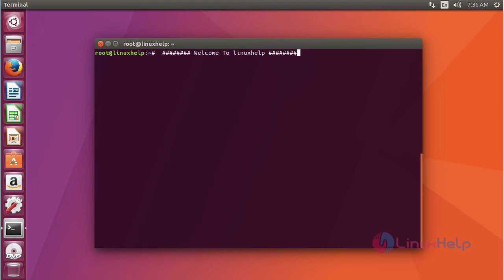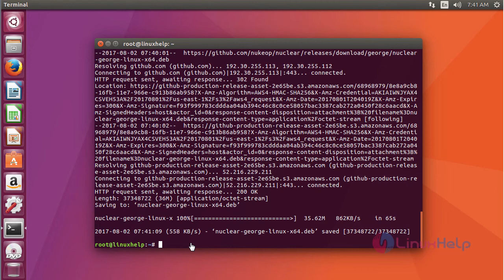How to install Nuclear Music Player on Ubuntu 17.04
This video covers the installation of Nuclear Music Player on Ubuntu 17.04. Nuclear Music Player is a free music streaming app which has a GUI design.